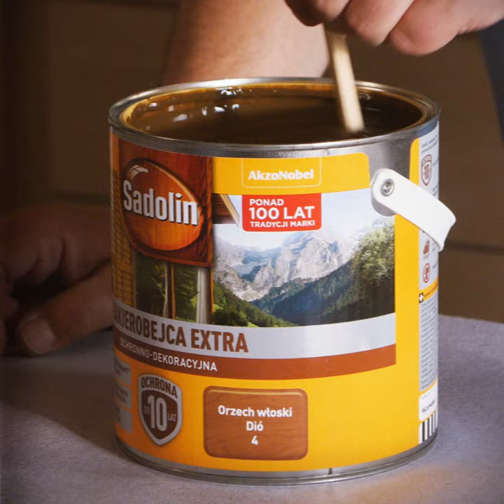Zrób drewniany stojak pod parasol